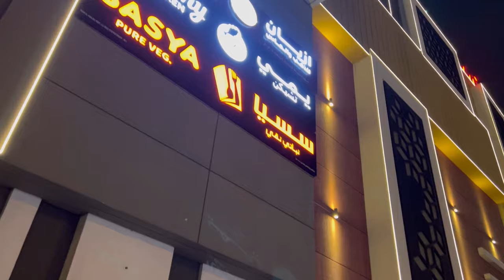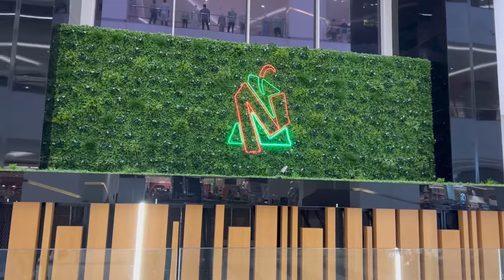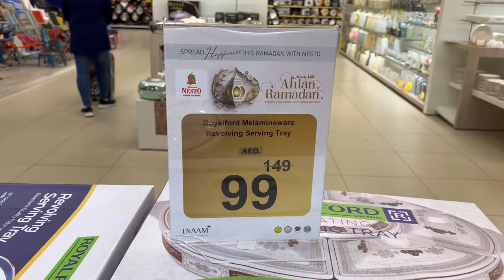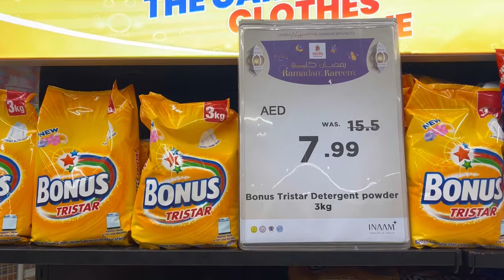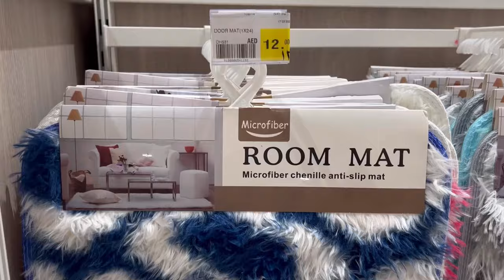Nesto Hypermarket || Dubai || Sharjah || Ramadan Offer || Dresses || Crockery || Decor Items || UAE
Hello guys,
The journey has started…
Will upload something new soon.

Dubai mein ramzan offers
Sharjah nesto hypermarket
Sharjah nesto hypermarket mein ramzan offer
Sharjah mein ramzan offers
Nesto hypermarket mein dresses offers
Dubai hypermarkets
Sharjah hypermarkets
Ramzan offers in dubai
Ramzan offers in sharjah
Weekend vlog
Weekend fun
Weekend fun vlog

Sabila Ali Vlogs